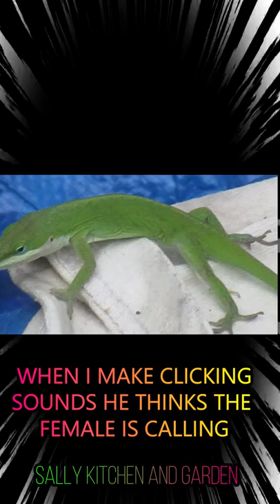｜Have You Ever Seen Green Anole Is Looking For Mate?｜🎵Mating Signs｜你见过蜥属寻找交配吗?｜Dulap Flag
Correction!!Just found out it is not Gecko🏠🏠The Carolina or green anole (Anolis carolinensis) is one of the most common reptiles for sale in pet stores today. They are small, interesting and inexpensive.🎵My new tenant Carolina Green Anole [蜥属],  who lived in my underground basement and finally found his mate. I was surprised to see another female gecko the other day. Will keep you posted soon. Now I have learned that gecko makes clicking sounds for calling mates. The other day I tried to use clicking sounds then he gets excited and he was looking for his mate, While he was looking at the same time he will show-off his beautiful red color pouch in his neck also called Dulap Flag, before the pouch comes out, he will knock the neck for 3 times and i guess he needs the air and energy to puff it out. It is an interesting experiences which i have learned so far from my new tenant.

Why male Anole show his Dulap Flag,
"When male anoles are feeling particularly aggressive, they �threaten� by opening and closing their large, red dulap at will. This colorful display is typically reserved for defending territory against other male anoles or trying to entice females."

 🏠🎵If you love nature and want to see more, below are some of my Carolina Green Anole videos, some of the videos were in my main channel, Sally Gouw, if you have not subscribe yet, kindly please support at the sametime you can get the latest post, here is 💕my Main Channel's link,

💕If you love Photography, here is for you,